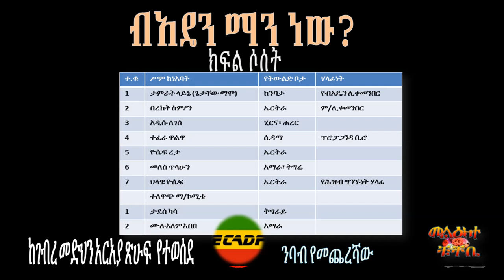Who is Amhara National Democratic Movement (ANDM) - part3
Former TPLF leadership member Gebremedhin Araya exposed the nature of Amhara National Democratic Movement (ANDM), many believes ANDM is one of TPLF's (Tigrayan People's Liberation Front) Trojan horse but recently Gebremedhin Araya wrote his insider's view of ANDM in detail. ECADF presents the audio format of Gebremedhin's article.